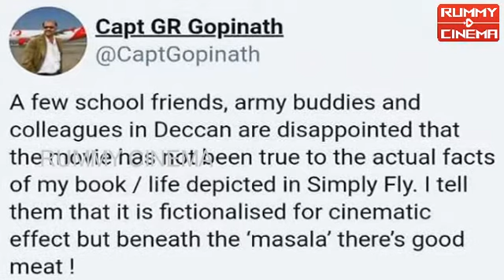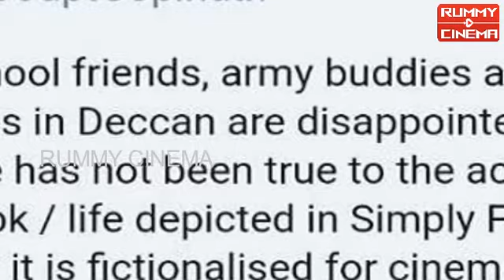Maanadu first look poster |மாநாடு படத்தின் பர்ஸ்ட் லுக் போஸ்டர் வெளியானது| Rummy Cinema